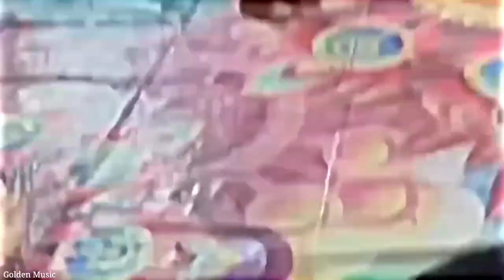Mera Dil hai pukare aaja full song